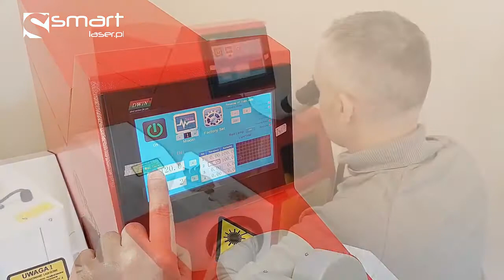Jubilerska Spawarka Laserowa Smart 200W - Welding Laser - do naprawek - sztyft do kolczyka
Profesjonalna Jubilerska Spawarka Laserowa  Smart 200W
stworzona specjalnie na potrzeby produkcyjnych zakładów jubilerskich , sprawdza się w pracy ze złotem, srebrem i innymi metalami stosowanymi w jubilerstwie.

 - Kompaktowa budowa - wolnostojąca na kółkach - waga wraz z chłodnicą ok. 100kg
  - System podglądu w czasie rzeczywistym za pomocą Mikroskopu x 10
  - Dotykowy kolorowy panel sterowania - 40 programów na różne materiały
  - Bezpieczny proces spawania i napawania laserowego
  - Powtarzalność procesu spawania laserowego
  - Zewnętrzne chłodzenie wodą - ok. 15l
  - Wielkość - 680 mm x 1050mm x 1160mm
  - Wysoka jakość spawania, duża prędkość oraz możliwość pracy ciągłej
  - Żywotność żarnika laserowego - 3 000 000 błysków - wbudowany licznik

 Nic prostszego :)
 Zadzwońcie lub napiszcie, a na pewno coś dobierzemy.
 więcej na;
 81-615 GDYNIA – POLAND
 Rolnicza14 str.
 Mobile:
 Centrum Możliwości Laserowych z użyciem systemów Smart Laser
 81-057 Gdynia, ul. Raduńska 23 A